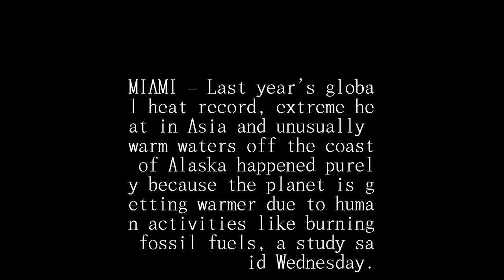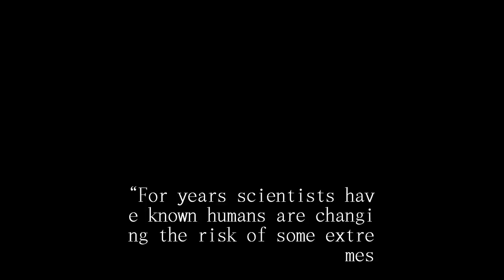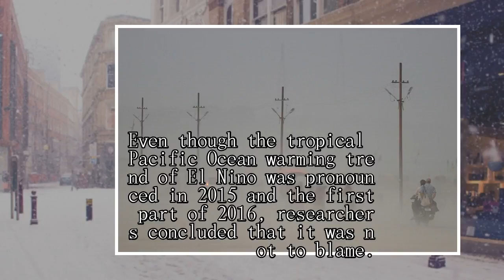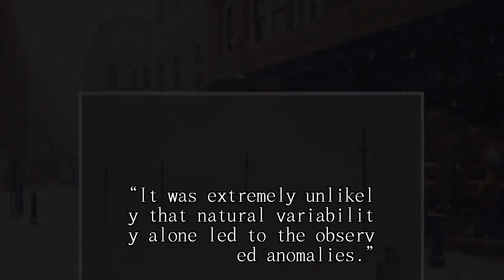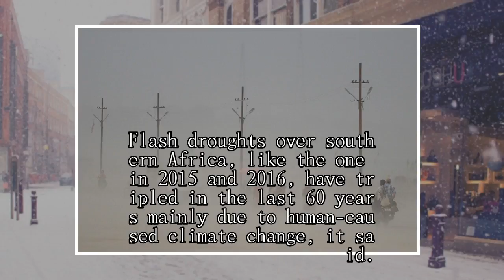Global and Asian heat waves in 2016 due purely to climate change, study says